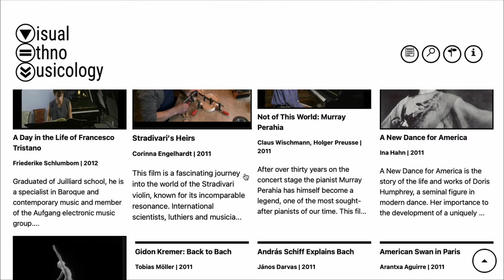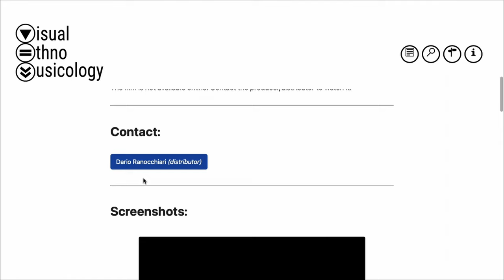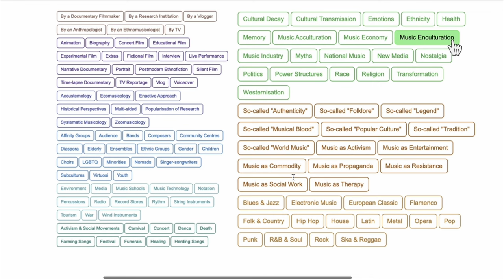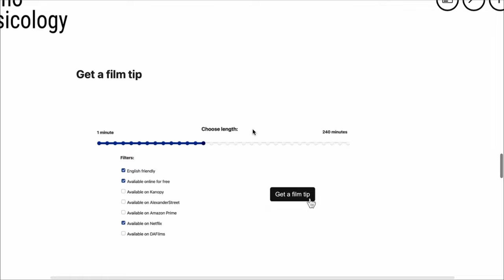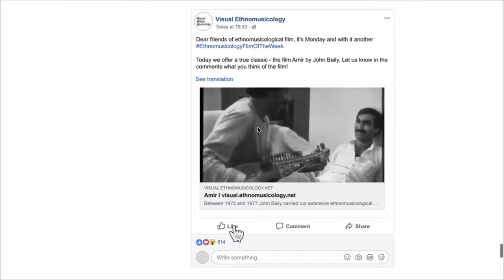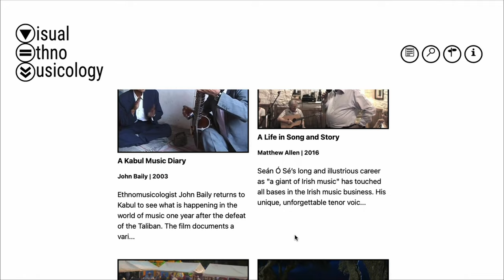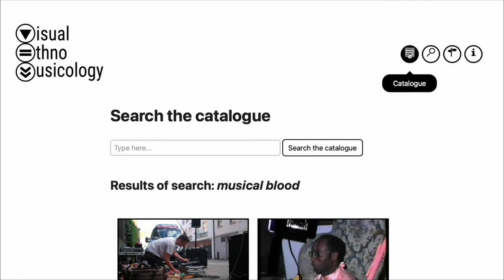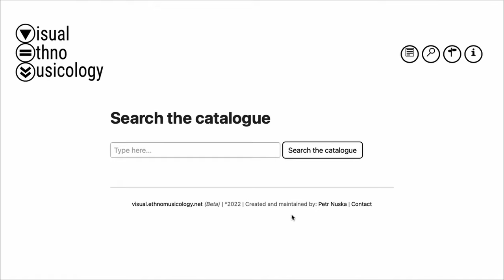Petr Nuska: Introducing the Research Database visual.ethnomusicology.net [conference paper]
Presented at AMS-SEM-SMT 2022 Annual Meeting in New Orleans, 13th of November 2022

Abstract:

This presentation introduces a new research database visual.ethnomusicology.net: a web-based collection of films by and for ethnomusicologists, scheduled to be launched at the 67th SEM Annual Meeting.

Thanks to the recent democratisation of motion-picture technology, the number of films produced by ethnomusicologists has increased. Contemporary ethnomusicologists use film as a distinctive research method allowing for a special manner of knowledge production, unique representation of ethnographic experience and wider dissemination (and popularisation) of their work. In parallel, the number of films for ethnomusicologists has been growing too. Ranging from professionally made documentaries to grassroots film productions, they have allowed ethnomusicologists to see musical cultures from a comparative perspective, both spatially and temporarily. Films have enlivened ethnomusicology lessons, allowing students to fully immerse into the music of the world, incomparably to any academic textbook. Still, many ethnomusicologists today may wonder: where to find films by and for ethnomusicologists? The research database visual.ethnomusicology.net provides the answer to this question.

The database results from five-year research and is a first of its kind in the world. It is a free-to-use web platform containing over 1200 films covering the period from the 1930s to the present day. It focuses on films available online – whether entirely free or accessible via popular subscription-based distribution platforms. The database is equipped with advanced research tools, including searching by keywords, countries of filming and film synopses. It functions as a discussion platform for commenting on the films and creates formatted citations, allowing films to be instantly cited as any other type of academic work. Featuring a great variety of films on music throughout the time, the database may also serve as a great source of inspiration for scholars interested in employing visual-ethnomusicological approaches in their research. The presentation will acquaint the audience with the databases’ main functionalities and methods of categorising. It will show a roadmap for further development and invite researchers to participate in it.